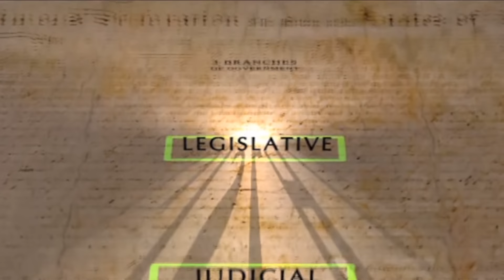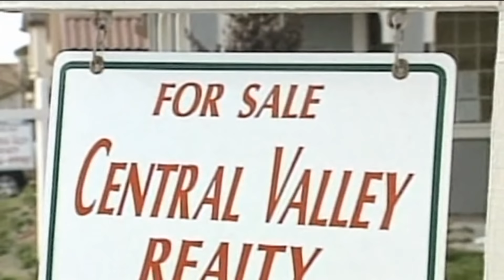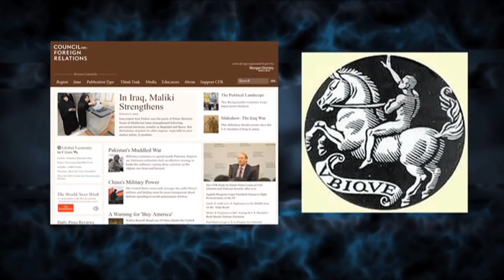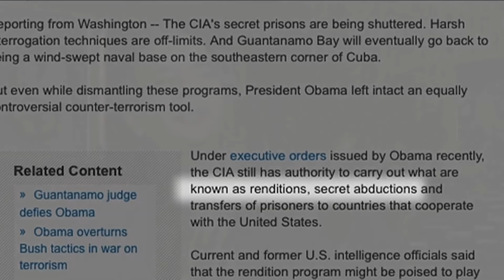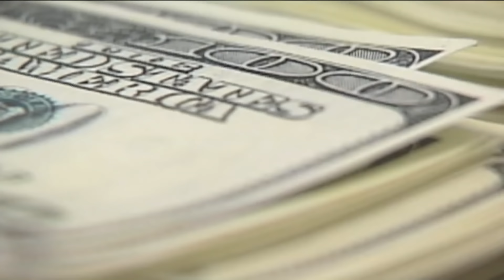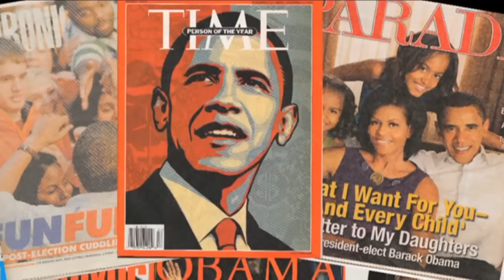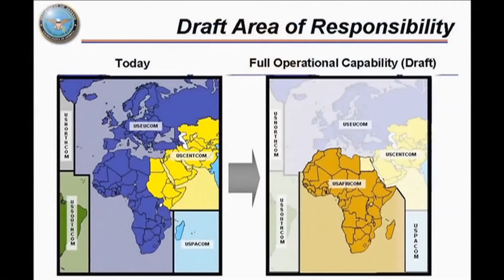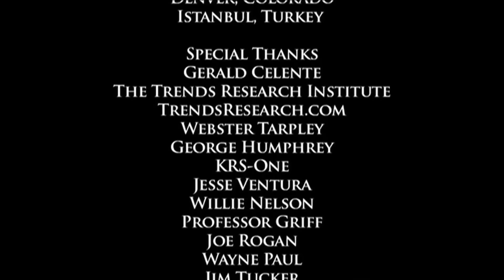The Obama Deception: The Mask Comes Off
We have reached a critical juncture in the New World Order's plans.  It's not about Left or Right: it's about a One World Government.  The international banks plan to loot the people of the United States and turn them into slaves on a Global Plantation.

The Obama Deception destroys the myth that Barack Obama is working for the best interests of the American people.  He is being pushed as savior in an attempt to con the American people into accepting global slavery.

Covered in this film: who Obama works for, what lies he has told, and his real agenda.  If you want to know the facts and cut through all the hype, this is the film to watch.

An Alex Jones film.